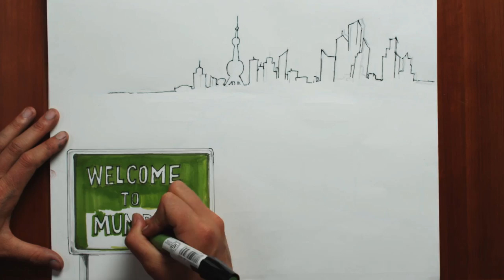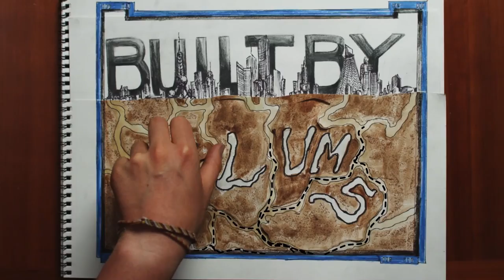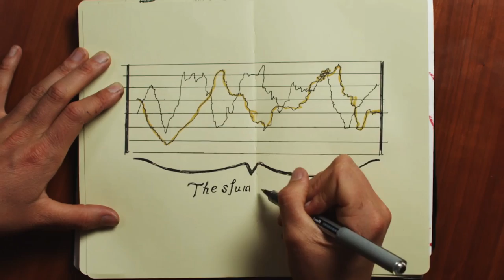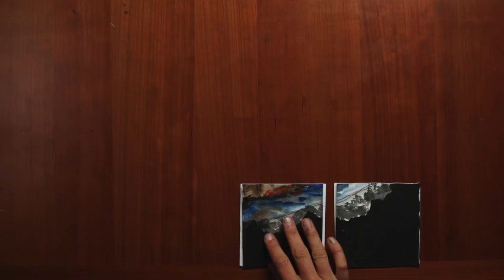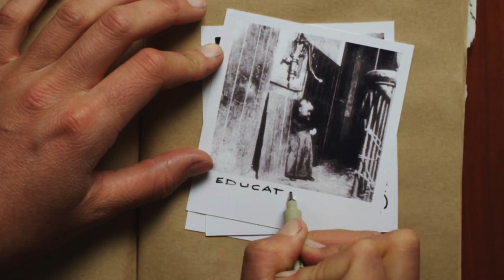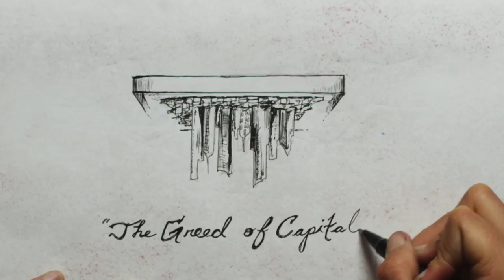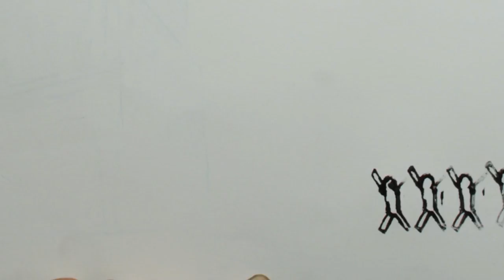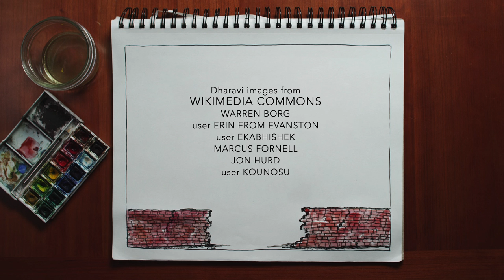The GlobalPOV Project: "Are Slums the Global Urban Future?" With Ananya Roy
Welcome to the world-class city. It has towers, expressways, shopping malls, airports, private schools, and gated condominiums with golf courses, swimming pools and tennis courts. It has no slums, but the world-class city is built by slums — a paradox isn't it? To see the city from the slum provides a different view, a view of the global urban future.

Based on Prof. Ananya Roy's popular Global Poverty class at the University of California, Berkeley, The GlobalPOV Project video series combines critical social theory with improvised art and live-action sketch to explore issues of global poverty, development and foreign aid.

The GlobalPOV Project is a program of the Global Poverty and Practice (GPP) Minor. Based at the Blum Center for Developing Economies, University of California, Berkeley, the GPP Minor creates new ways of thinking about poverty, inequality and undertaking poverty action.